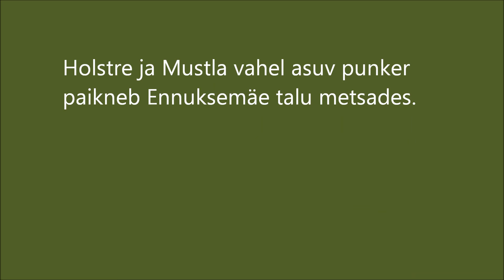Ennuksemäe metsavennapunker, Tarvastu, Viljandi maakond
Puhka Eestis soovitab